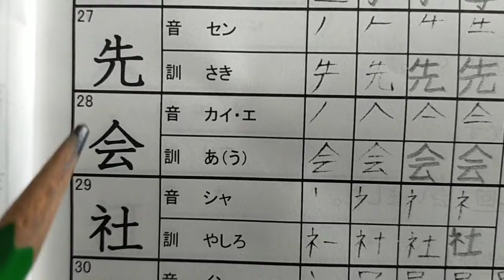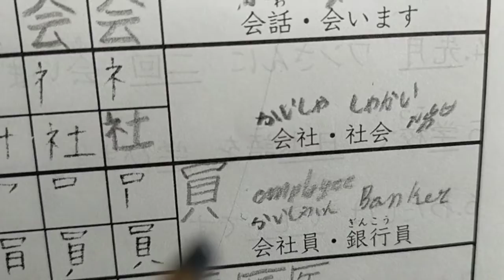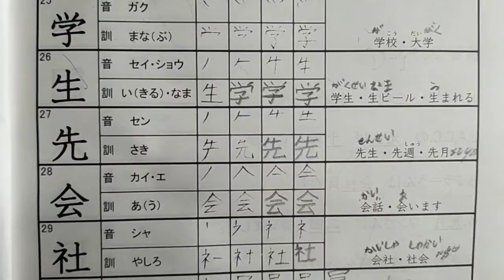日本語と英語を学ぶ